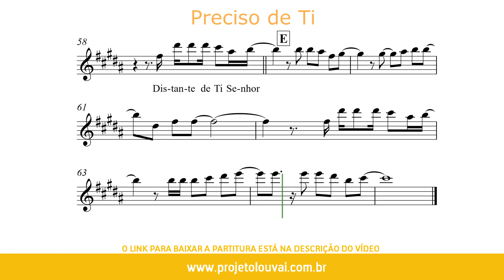Preciso de Ti - Diante do Trono - Partitura para Saxofone Tenor (COVER) - GRÁTIS